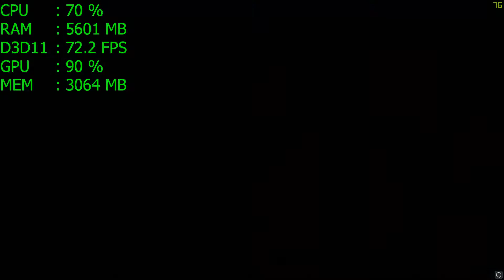Battlefield 1 | i5 4690 | GTX 970 (ULTRA SETTINGS)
CPU: i5 4690
GPU: Gigabyte G1 Gaming GTX 970
MOBO: Gigabyte H97-HD3
RAM: Kingston HyperX Fury 4GB 1600Mhz DDR3  x 2
Resolution: 1920 x 1080

This is the benchmark for the game Battlefield 1 using i5 4690 and GTX 970 G1 Gigabyte. It managed to get more than 60fps on ultra settings. I'm impressed